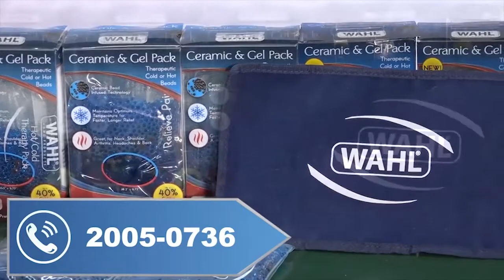Cruz Azul, interesado en defensa paraguayo